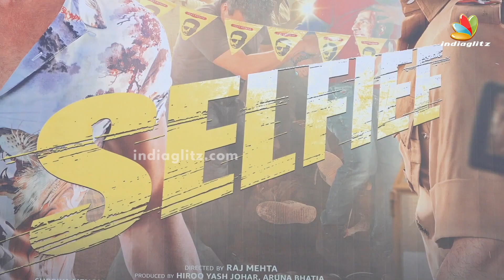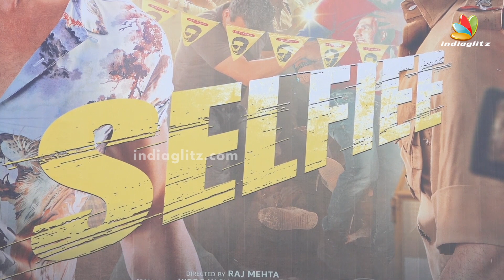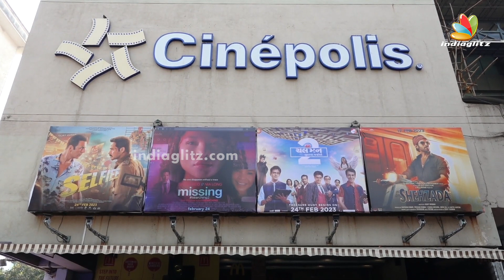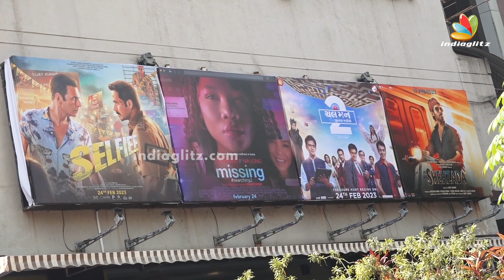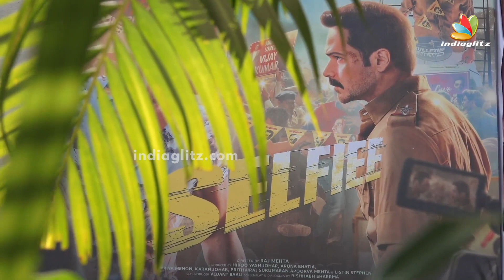Selfiee Movie FLOPPED Because of Akshay Kumar 😱 | Fans BLAST Movie Because of THIS!